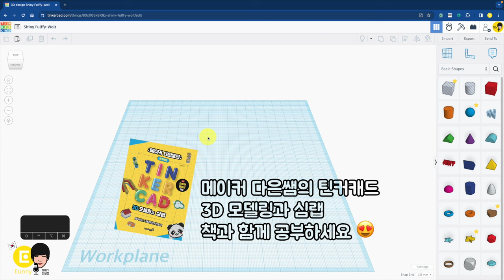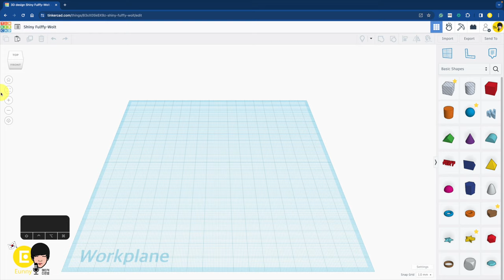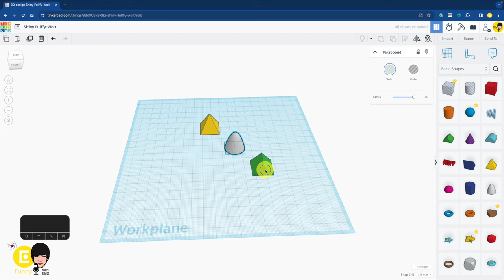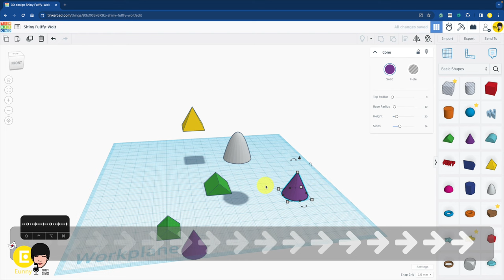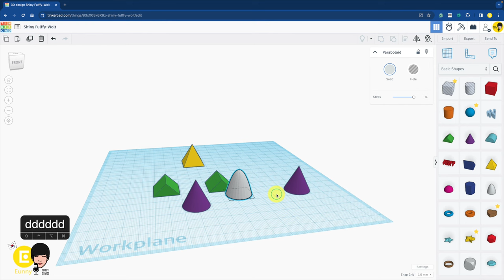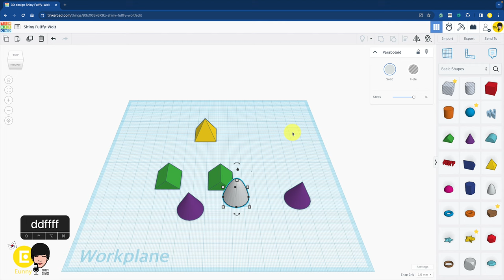1. 화면 뷰, 이동 - 틴커캐드 3D 모델링 기본 | Tinkercad 3D modeling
틴커캐듸 강의 목록:
3D 모델링의 기본 작업 화면의 조작방법과 도형의 이동, 단축키를 설명합니다.